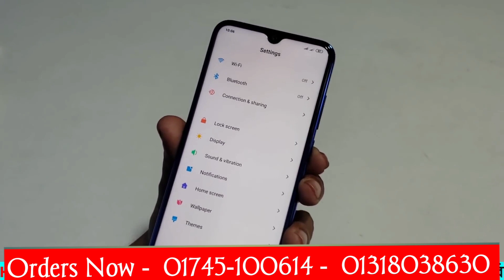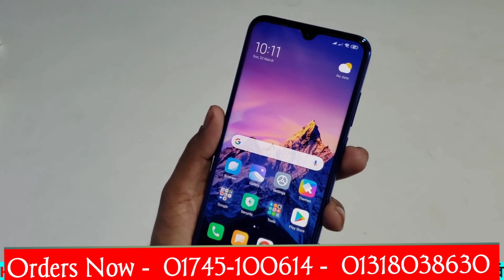মাএ ৮৫০০ টাকায়, Xiaomi Redmi Note 8 4gb 64gb Used Mobile 2 Month Used, Bangla Full Review